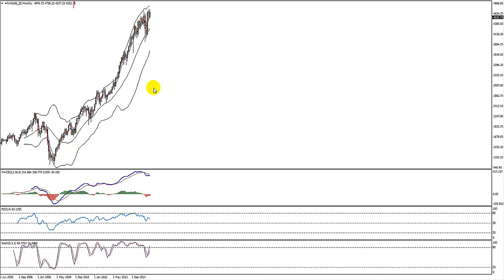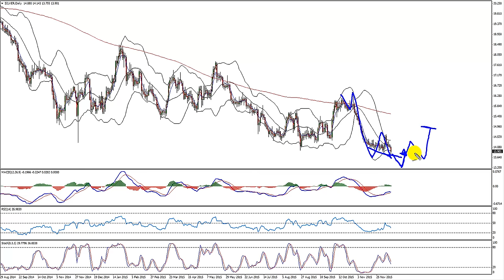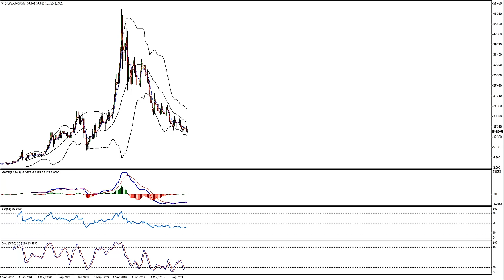Weekly Forecast 13 of Dec 2015